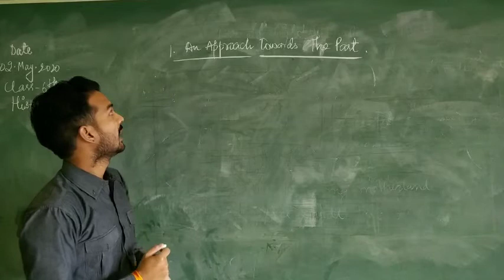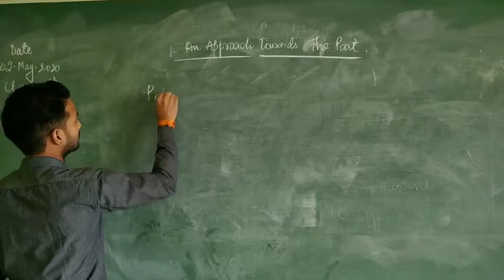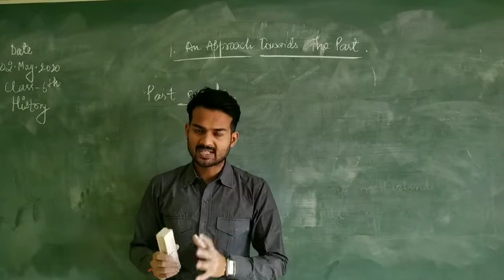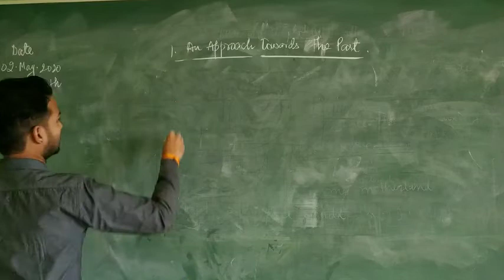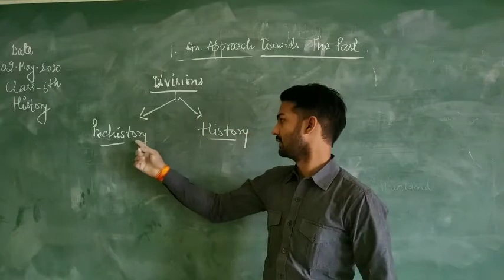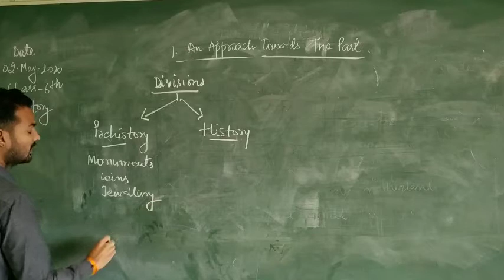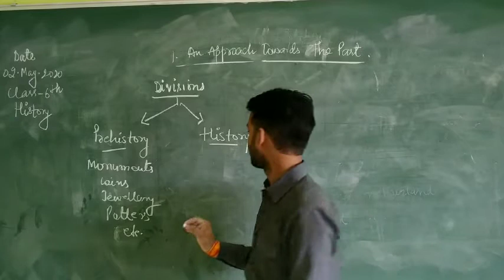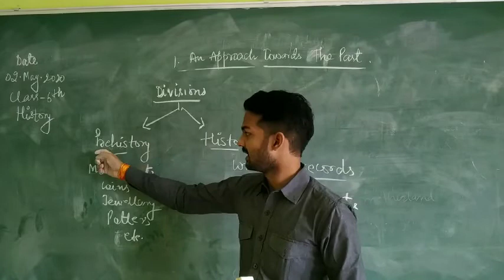Class VI Online Class For S St History Chapter 1 An Approach Towords the past series II